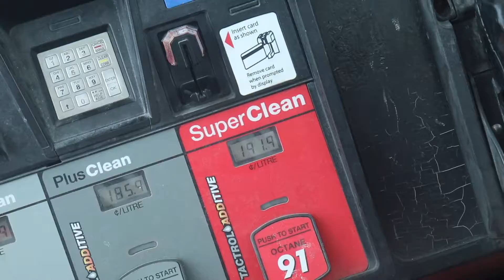PIT BASHING SNOCROSS RACE SLEDS - V.5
Gunna try and start getting more into these vlogs so let me know your thoughts and feedback!

We spent the weekend hitting up a random pit and some swamps at Coles place, lots of snow for the 121 600rs but I do my best to make er work